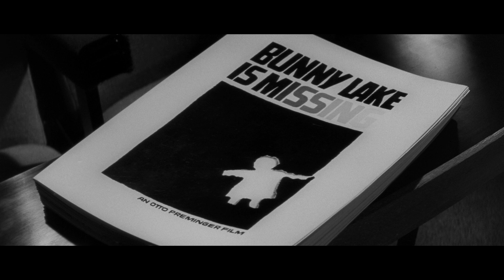Bunny Lake Is Missing (1965) Original Trailer [FHD]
Directed by Otto Preminger. With Laurence Olivier, Carol Lynley, Keir Dullea.
Bunny Lake Is Missing Blu-ray
Bunny Lake Is Missing Streaming